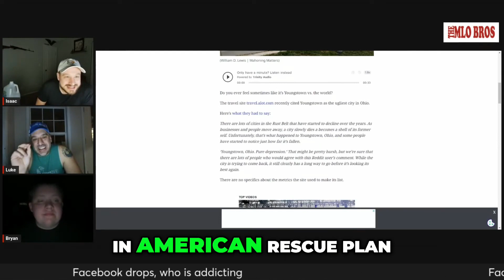Revitalizing City Infrastructure: Funding the Interceptor Sewer Project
Discover how the City Council plans to utilize $5 million from the American rescue plan funds for the design phase of the Interceptor Sewer Project. Learn about the estimated cost and seven-year timeline for this crucial infrastructure development.